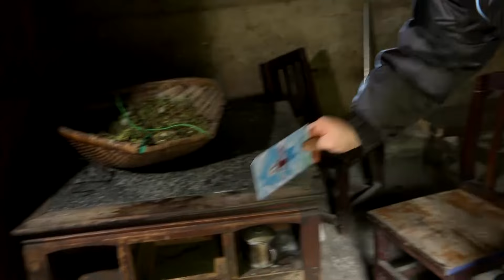岳云鹏贾乃亮勇闯后厨，黄景瑜臂力太惊人 极挑营业中 EP05｜FULL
极限挑战《极限挑战》是由东方卫视播出的互动励志体验类节目，共12期，由大张伟、龚俊、黄景瑜、黄明昊、黄晓明、贾乃亮、严浩翔、岳云鹏担任常驻嘉宾。